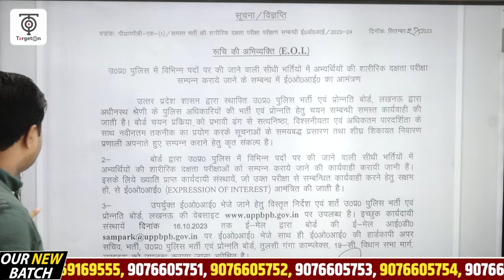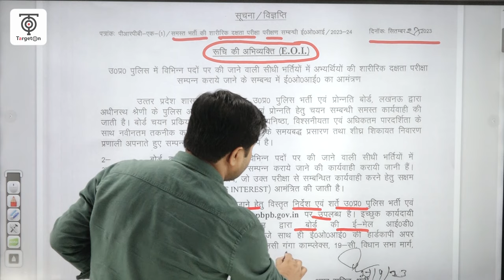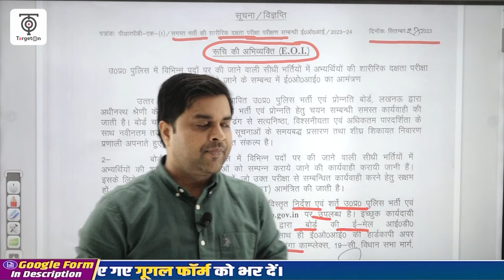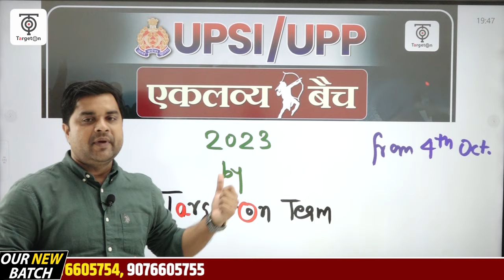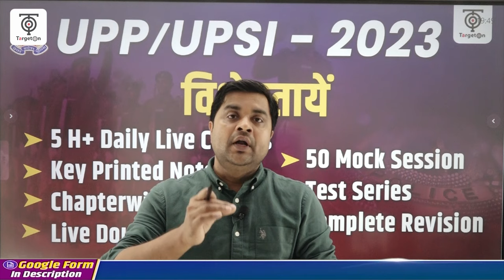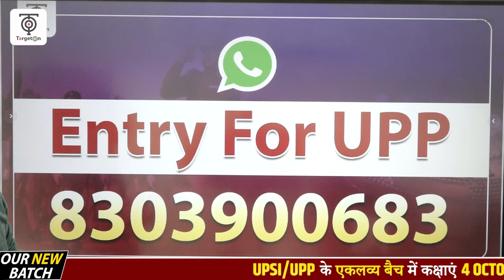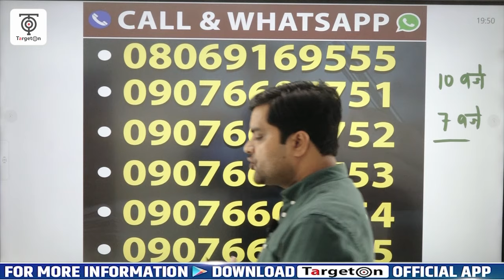UPSI/UPP New Update & Tender Out|Eklavya Batch | All information by Sandeep Tiwari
UPP/UPSI एकलव्य बैच 2023 से तुरंत जुड़ने के लिए Telegram लिंक जॉइन करें।👇
UPP-2023 एकलव्य बैच में प्रवेश प्राप्त करने के लिए आप हमें  Entry UPP-2023  लिख कर इस नंबर पर 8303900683 पर WhatsApp करें।